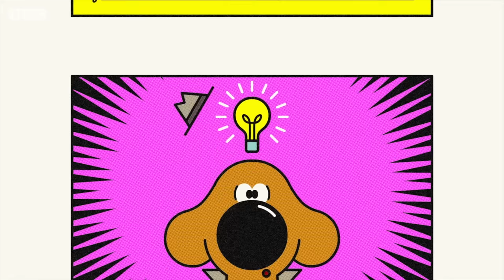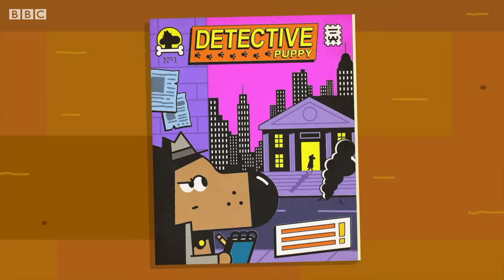Best of New Series 3 | Hey Duggee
Best of New Series 3 | HeyDuggee Official

Look back at some of the best moments of new series 3!